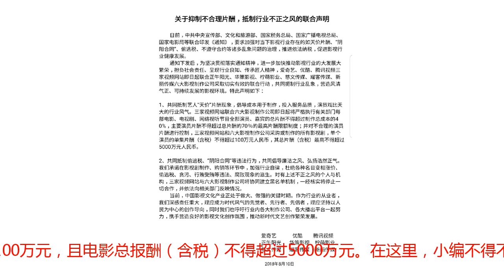明星天价片酬成过去式，崔永元功不可没！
前一段时间，导演姜文的《恶不压正》被崔永元戏弄，是根据自己改编的电影改编的故事，和微博评论：一个人为了15年的复仇在屋顶上奔跑，最后让集团的利益蒙受了灾难。彭于晏扮演我，帅气！的确，嘲笑嘲讽，2018，崔永元在中国娱乐圈进行了大地震，原本打算给华艺兄弟和冯小刚良心老虎去，但现在把范冰冰放在船上，崔永元，冯小刚，一个是央视嘴，一个是圈子。著名的“小钢炮”，本来就是什么都没有。没有朋友的话，却因为2003部电影《手机》，形成长达七年的怨恨！在2003，新年电影，冯小刚的电影“手机”，在娱乐业引起了极大的骚动。许多看过“手机”的观众不禁联想到“实话实说”和主持人崔永元。虽然冯小刚和编剧刘震云坚决否认影片与崔永元有任何牵连，但各种猜测、假设随之而来，崔永元造成了极大的负面影响！所以当他听说冯道要开始拍摄手机2时，崔永元不能静静地坐着。这导致了一场大逃税事件。战争开始时，华艺兄弟的股票急剧下跌，范冰冰被击毙，冯道的“手机2”被暂时搁置，然后国家开始关注明星薪酬问题。Aiqiyi、优酷和腾讯联合发布了中午阳光、华茨影视、凌蒙电影业、Ciwen Media、姚克传媒和新力传媒的联合声明，以遏制明星的